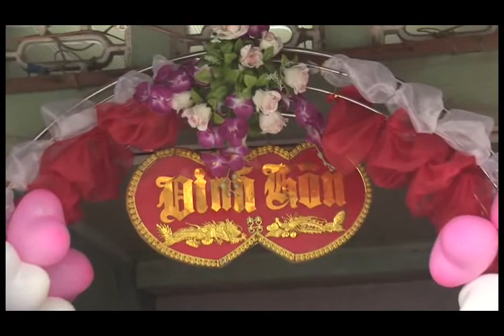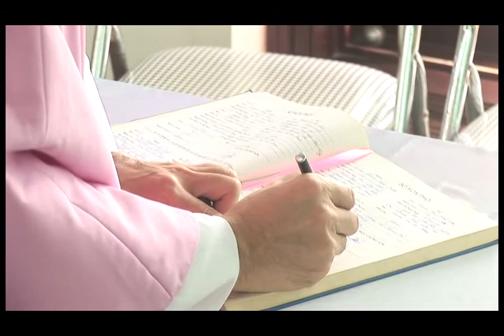Thánh Lễ Hôn Phối Duong Nhi 23 11 2013